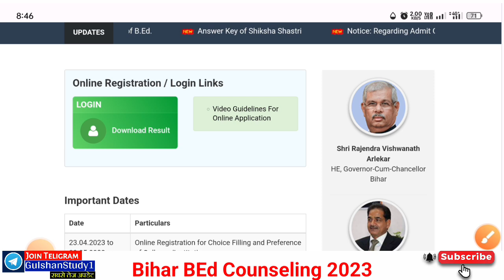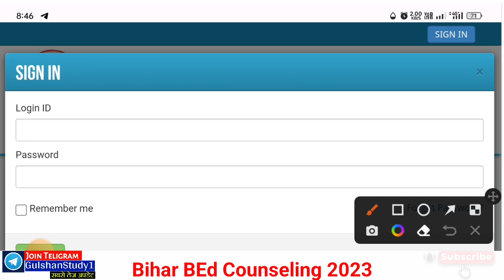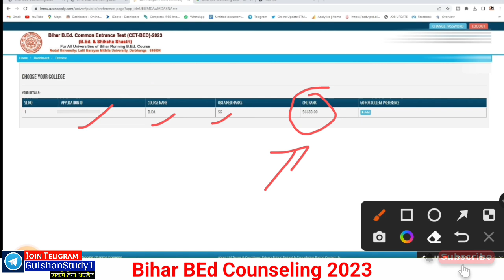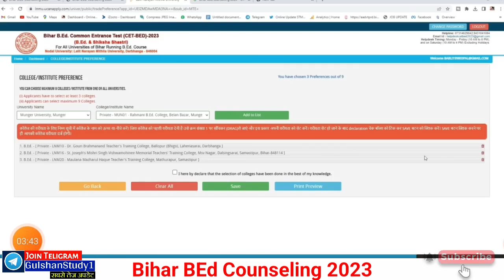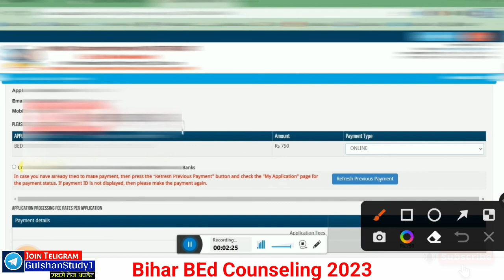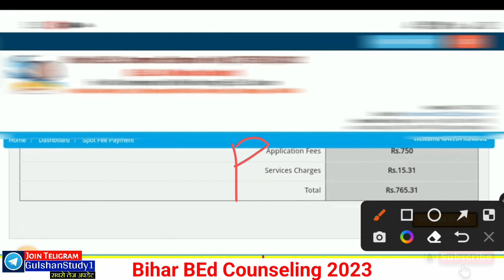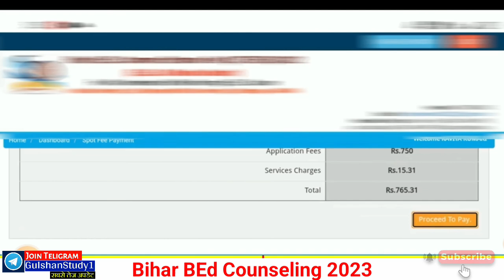Bihar BEd Counslling 2023 | Bihar BEd Registration & Choice Filling Kaise karen 2023 | Lsat Date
आप लोग ऐसे ही सपोर्ट करते रहें।
                         GULSHAN STUDY